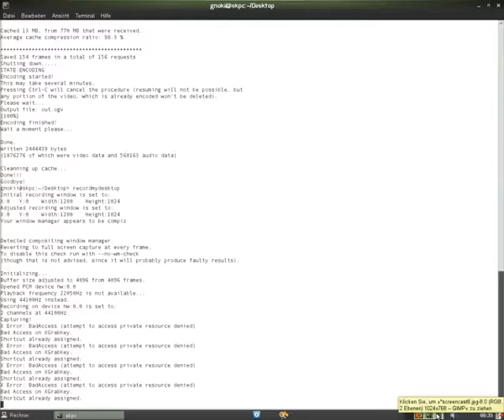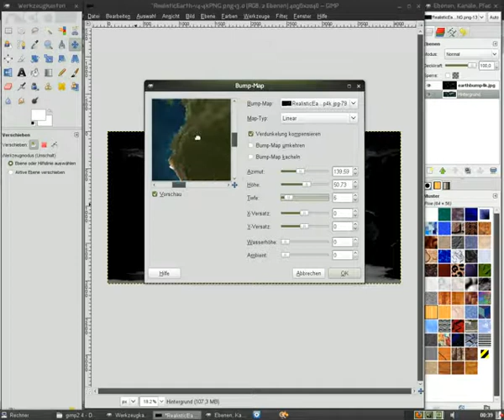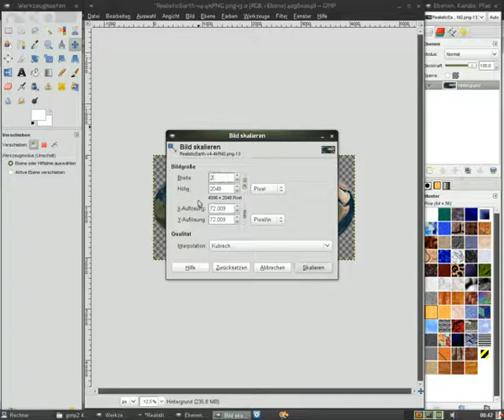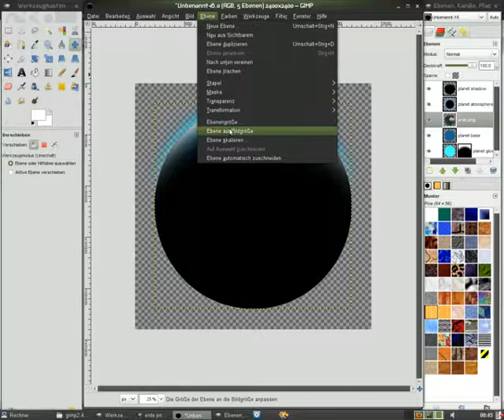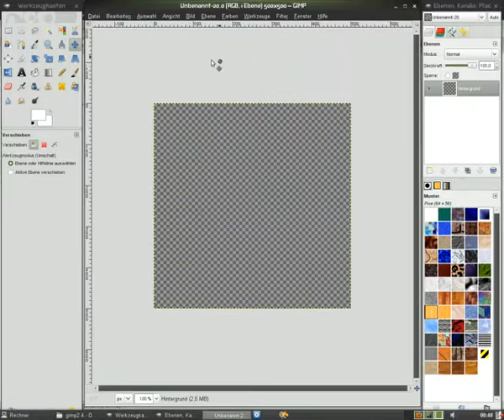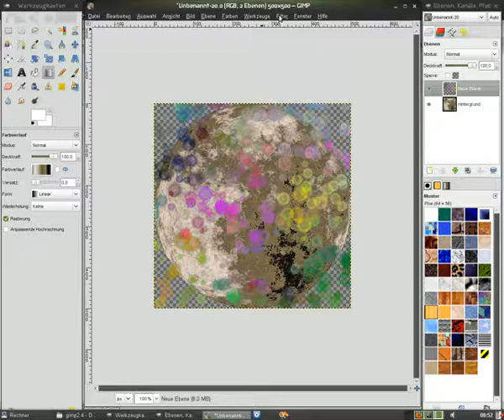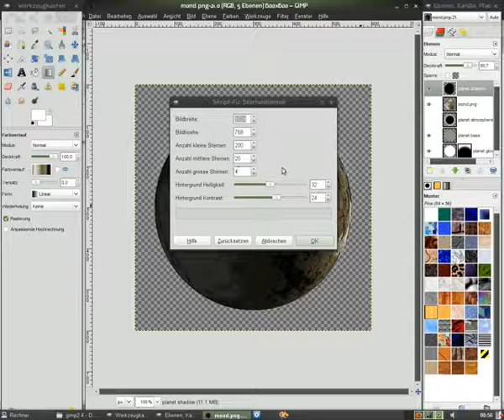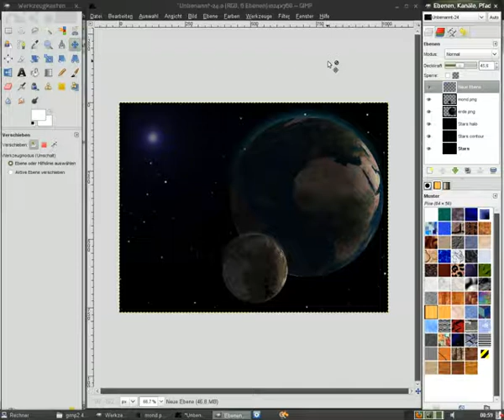Gimp Tutorial "Spaciges mit Gimp"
In diesem Screencast wird gezeigt, wie man ein "spaciges" Wallpaper mit Erde und Mond erstellt. Die Unterlagen zum Tutorial kann man hier finden